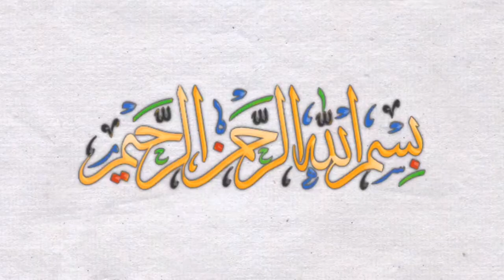ബറാഅത് നോമ്പിന്റെ മഹത്വം/Hamidavision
ഈ വീഡിയോയിൽ ബറാഅത് നോമ്പിന്റെ മഹത്വം വിവരിക്കുന്നു.